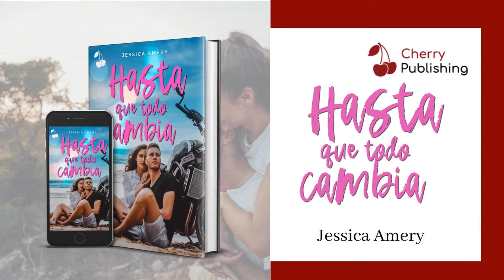Hasta que todo cambia - Jessica Amery (booktrailer Cherry Publishing)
Hasta que todo cambia ➡️

¿Quiere enviarnos su manuscrito?

Para Bela, este año es el año de centrarse en sus estudios, amigas y futuro, y dejar atrás por fin ese pasado caótico que ha ejercido de enorme lastre. Un comienzo de curso tranquilo con Eva, Aida, Adam y los demás, fiestas de bienvenida, botellones en la plaza… ¡todo está planeado!

Pero algo hará que todo se tuerza, un nombre que resuena con eco en la cabeza de Bela: Iván, Iván Yager. Lo que se llamaría un chulo, un déspota, montado siempre en su moto. La atmósfera electrificante que se crea cuando Bela e Iván están a escasos centímetros harán que Bela descarrile…

Pero, ¿a qué precio? ¿Habrá valido la pena? ¿Quien está primero, nosotros mismos, o un amor eléctrico?